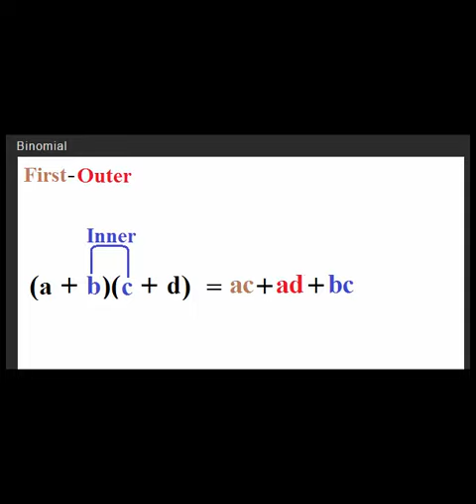Math - Binomial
Math - Binomial FOIL